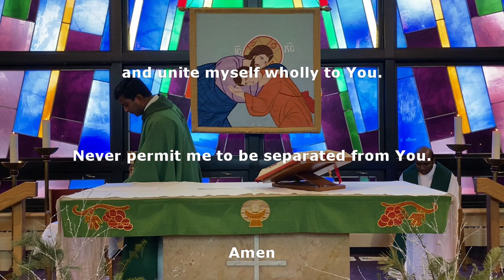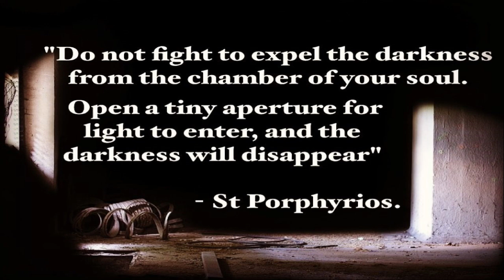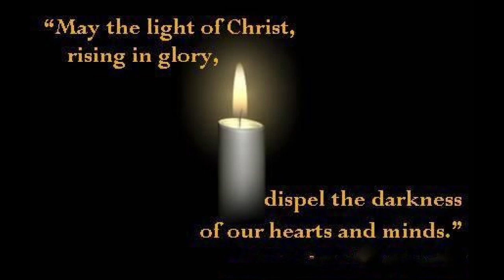4th Sunday in Ordinary Time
Mass - 4th Sunday in Ordinary Time
Parish Community of St. Kevin
Welland, Ontario, Canada